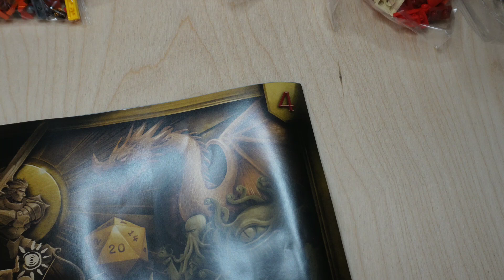Sunday Lego build. Building the Dragon from the Dungeons and Dragons set. Real-time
In this video I build the Dragon from the Lego Dungeons and Dragons set. this video is in real-time if you want to watch the sped up build, here it is

Music,

Would you like to share any of your hobby with the community during the monthly Hobby Roundup, if so, send an image, description and your name to